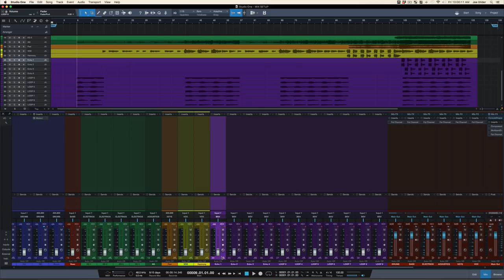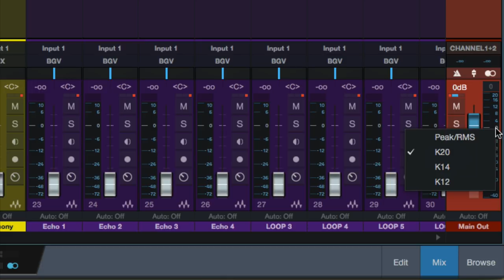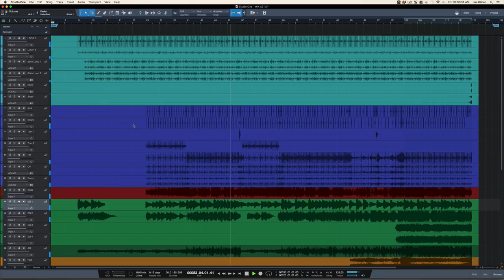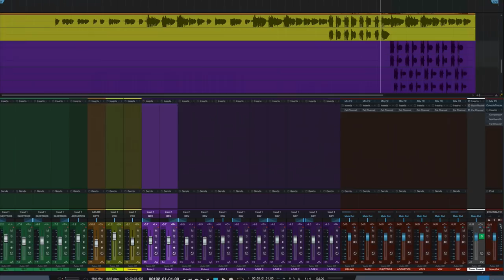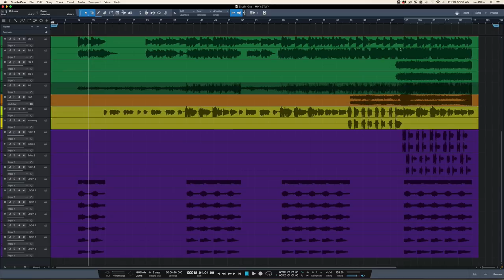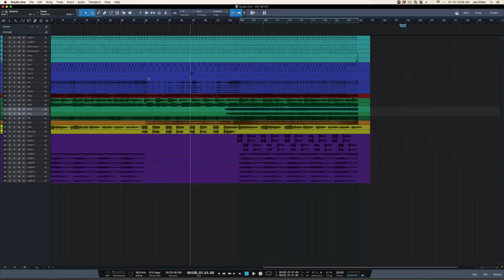Mix Step 3 - No Plugins Allowed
👉 Get access to dozens of multi-tracks, monthly coaching, and mix overview videos at Dueling Mixes.